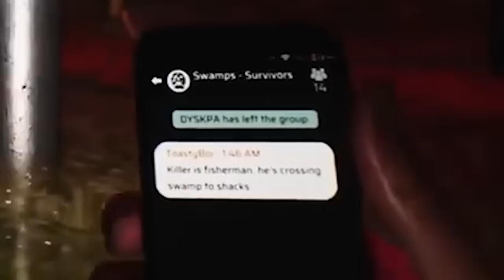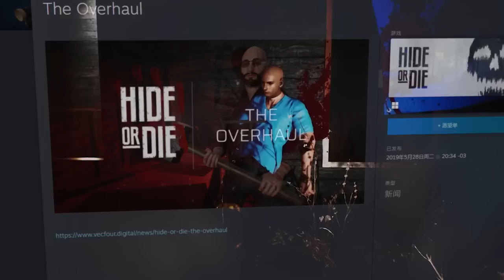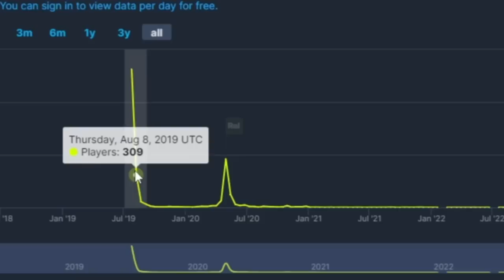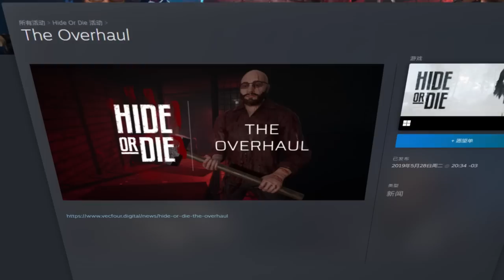Como a INSEGURANÇA Matou Esse Jogo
Hide or Die foi de die mesmo, pelo visto.